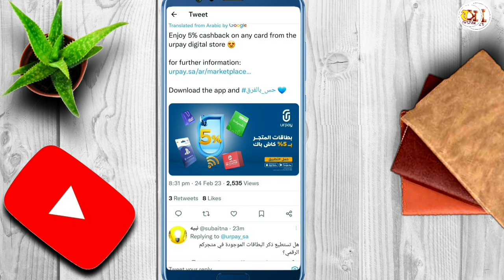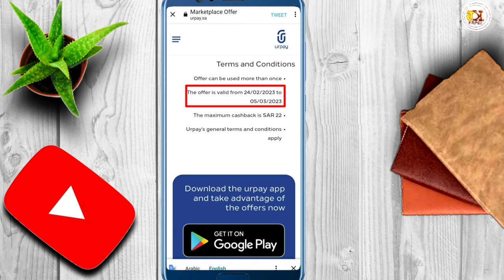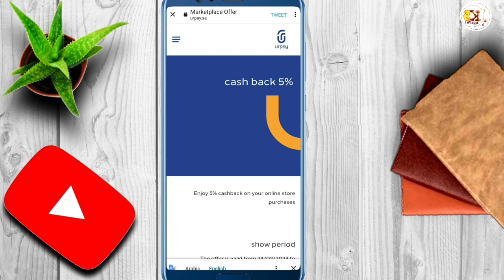Urpay Cashback Offer 2023 | Urpay Se Cashback Offer Kaise Milta Hai | TK HELPER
Urpay Cashback Offer 2023,is video main hum daikhn gay k ap urpay se ap kb aur kis trha cashback offer hasil kr sakte hain.

urpay new offer,
urpay new cashback offer,
urpay cashback offer today,
urpay offer,
urpay cashback offer 2023,
urpay today offer,
your pay cashback offer,
urpay offer today,
urpay latest offer,
urpay cashback,
urpay 50 riyal cashback offer,
urpay good offer,
urpay 10% cashback offer,
urpay,
urpay new big cashback offer,
urpay cashback offer kitna riyal mile ga,
urpay big offer,
urpay cashback offer 30 sr,
urpay new offer 10% cashback,